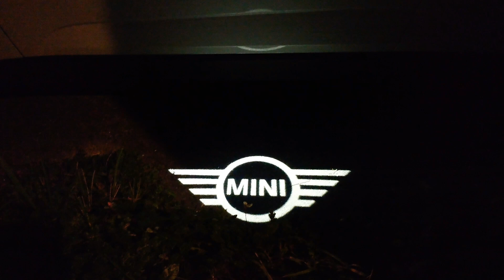[EV] MINIのLEDプロジェクション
MINILEDプロジェクションの紹介です。
2024年8月31日、我が家で2台目となるEV電気自動車,、MINIクーパー(THE NEW ALL-ELECTRIC MINI COOPER) SEが納車されました。その機能や操作方法などを動画でご紹介します。
2024/10/11, 自宅にて夜撮影

をご参照ください。

本動画では、私が撮影した映像と音声を基に、BGM無でお届け致します。

もし内容が気に入って頂けましたら「高評価」を、
また見てみたいと思って頂けましたら「チャンネルのご登録」を宜しくお願い致します。
コメントはいつでも大歓迎です。

関連動画の情報です
MINIクーパー(THE NEW ALL-ELECTRIC MINI COOPER) SEの納車や実使用の関連動画を順次ご紹介致します。

THE NEW ALL-ELECTRIC MINI COOPER SE

動画は、SONYのXperia PRO-Iで撮影しています。

動画編集ソフト「Corel Video Studio Ultimate 2023」で編集しています。